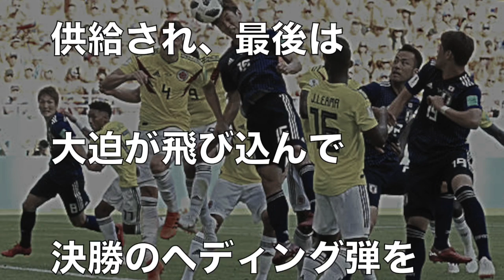サッカー日本代表コロンビア戦大迫がゴールの“舞台裏”を語り一同感涙！本田からのコーナーキックにあわせ見事決勝点！グループリーグ突破へ大きく前進！西野監督の采配冴え渡る。【ロシアW杯】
▼説明

サッカー日本代表vsコロンビア戦、レッドカードで一発退場の選手がやばいｗｗｗｗｗｗ

【海外の反応】日本代表に驚かされた…コロンビア戦２－１勝利に世界が絶賛！ロシアW杯サッカー